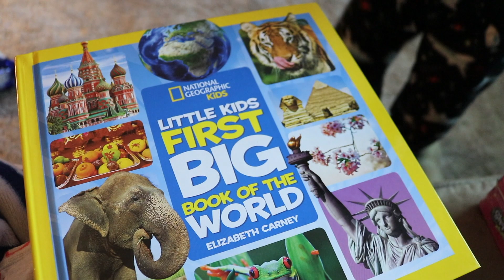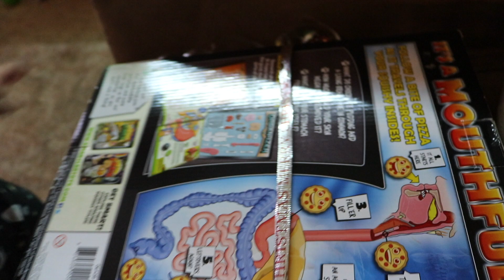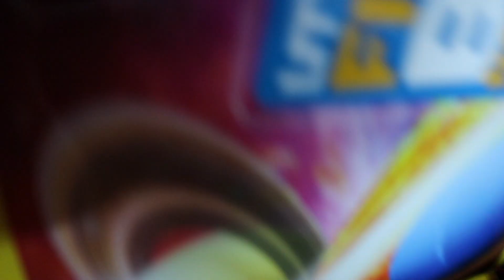Christmas day.Toysbe - Videos for Kids